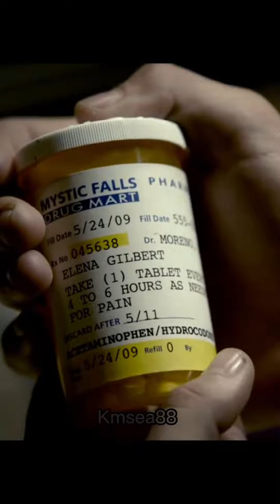Season One Finale of Tvd 1x22 Founder's Day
Season One Finale of Tvd 1x22 Founder's Day || Scenepack: kolvinalogoless on insta ||

*I do not own the tv series and I am not trying to infringe on anyone's work. Just a major fan who likes to edit this show.